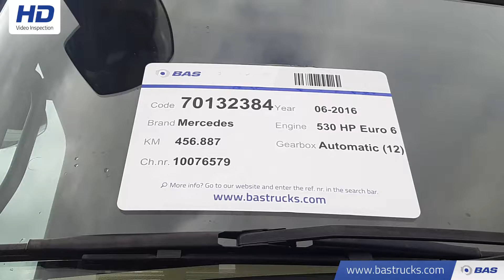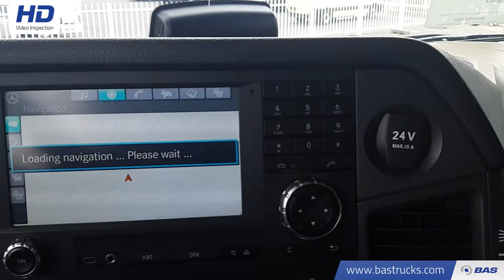70132384 Mercedes Actros 1853 LS